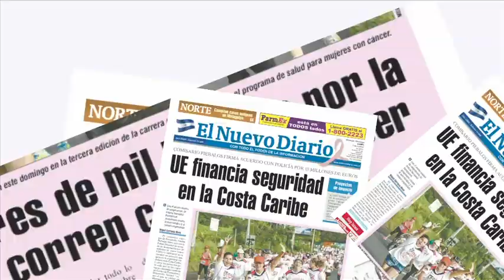Militza pide justicia ante la PGR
mujer • mujeres • venezuela • justicia • nicaragua • madre • feminista • ley • poder • protesta • produraduría • managua • gobierno

La joven Militza Matute Martínez salió este martes por primera vez a la calle para demandar justicia frente a la Procuraduría General de la República, por el supuesto abuso que sufrió en Venezuela en 2011, cuando estudiaba en ese país. IRMA PALACIOS / END